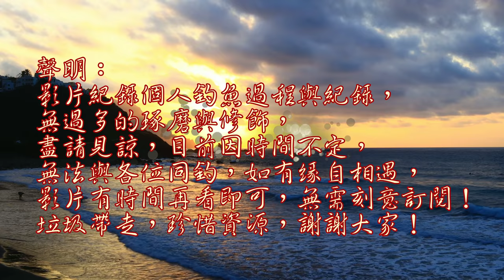閃雨肉粽淺場,竟然釣獲兩種讓我驚喜的魚!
今日飄起毛毛雨再紀錄雨釣查這邊的生態吧
淺場釣法對了一樣可以爆咬 台灣釣魚趣 Taiwan fishing